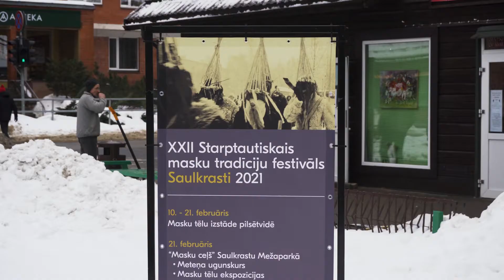22. Starptautiskais masku tradīciju festivāls Saulkrastos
Laikā, kad masku valkāšana visiem kļuvusi par pavisam ierastu lietu, Saulkrastos notiek kas pavisam neierasts - masku festivāls!
Lai arī festivāls šogad notiek stingru ierobežojumu laikā, organizatori uzskata, ka svarīgākais šajā laikā ir nest cilvēkiem prieku, tāpēc, rūpīgi gatavojoties, ir spējuši pielāgoties jaunajam formātam un festivālu rīkot daļēji attālināti un daļēji klātienē, taču ievērojot distanci, pulcējoties tikai vienas mājsaimniecības ietvaros, bet pats svarīgākais - valkājot maskas!

Festivālu organizē Latvijas Folkloras biedrība un Saulkrastu kultūras centrs.

Video: Saulkrastu novada domes Komunikācijas un tūrisma nodaļa